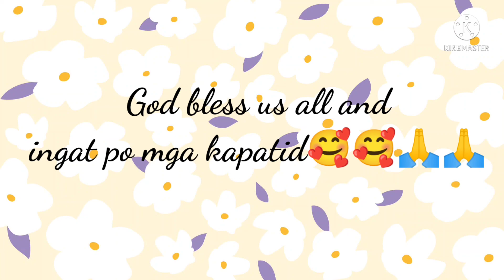Na enjoy ko ang manukan namin🐓🐓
Enjoying while farming🥰🥰🥰